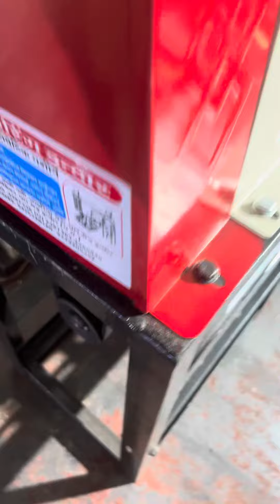Mini rice mill machine